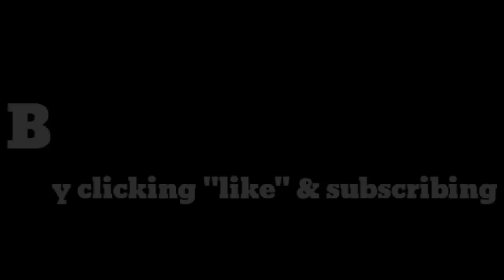The MLC DISASTER SHOW w/ Kevin Brennan, Bob Levy & Ray DeVito